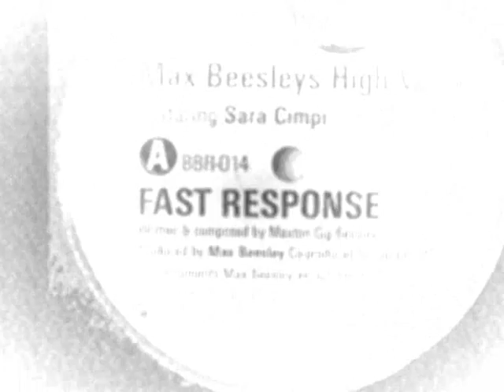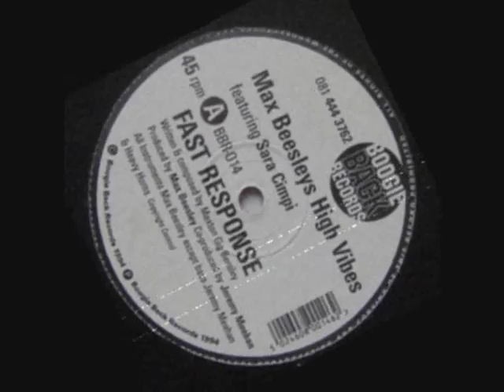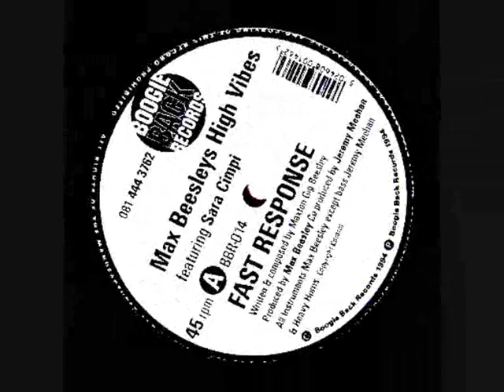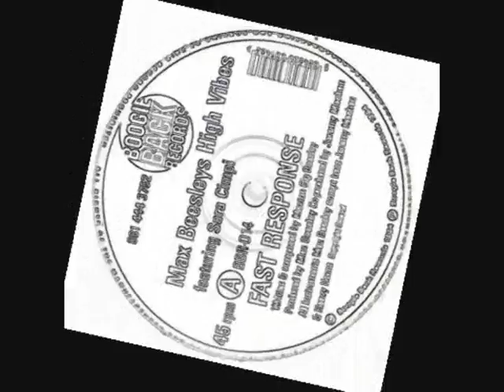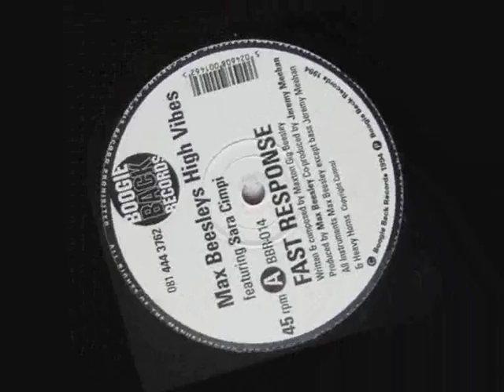Max Beesley's High Vibes - "Fast Response"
From North London's finest record label Boogie Back Records all the way back in 1994. Featuring the mysterious 'Sara Cimpi' on vocals and of course one Maxton 'Gig' Beesley on percussion. Babylon. !